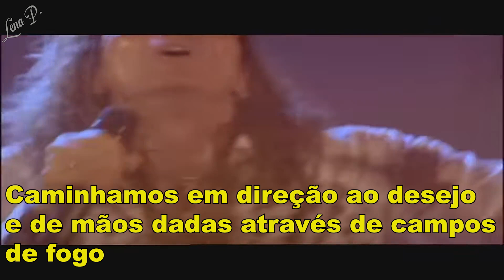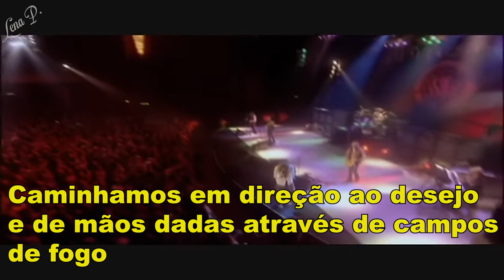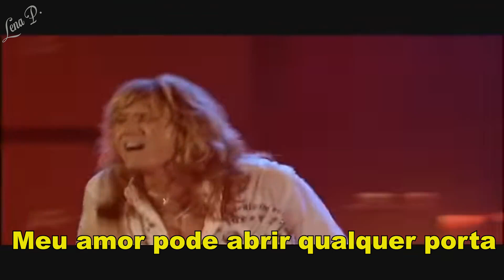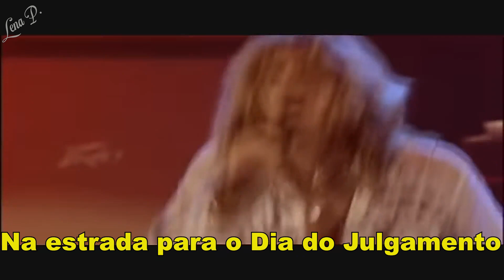WHITESNAKE - The Judgement day (Tradução/Pt/BR) 1989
"Judgement Day" é uma canção da banda britânica de rock Whitesnake, do álbum Slip of the Tongue de 1989.

"Judgement Day" mostra o estilo clássico de hard rock da banda, com trabalho intenso de guitarra de Steve Vai, que tocou no álbum inteiro, e uma seção rítmica impulsionadora. A letra da música explora temas de destino e retribuição, combinando com o tom dramático da música.

O Whitesnake, formado em 1978, tornou-se uma das bandas de rock de maior sucesso da década de 1980.
Slip of the Tongue é o oitavo álbum de estúdio dabanda britânica de hard rock Whitesnake , lançado em 7 de novembro de 1989 nos EUA pela Geffen Records e em 13 de novembro de 1989 no Reino Unido pela EMI .O álbum alcançou a posição 10 na UK Album Chart e na US Billboard 200. Três singles foram lançados do álbum: " Fool for Your Loving '89 ", " The Deeper the Love " e " Now You're Gone ". Todos os singles atingiram o US Mainstream Rock Tracks Top 40, dois dos quais, "The Deeper the Love" e "Fool for Your Loving" chegaram ao Top 5. Slip of the Tongue vendeu mais de um milhão de cópias nos EUA, alcançando o status de platina. Foi o último álbum de estúdio a ser lançado pela Geffen , já que eles foram retirados da gravadora após a turnê Greatest Hits no final de 1994.

Créditos: Wikipedia e Chat GPT